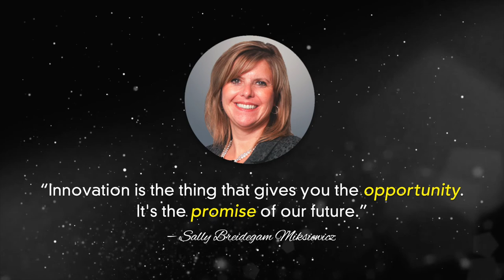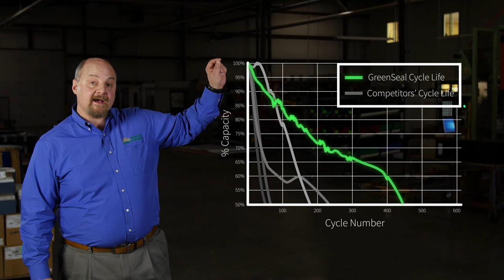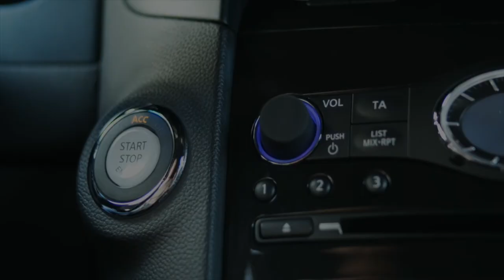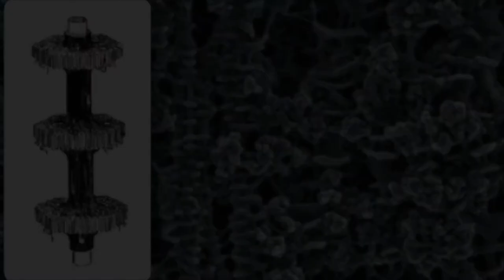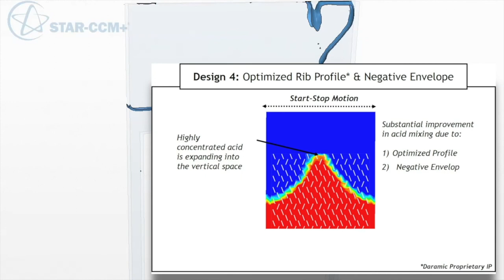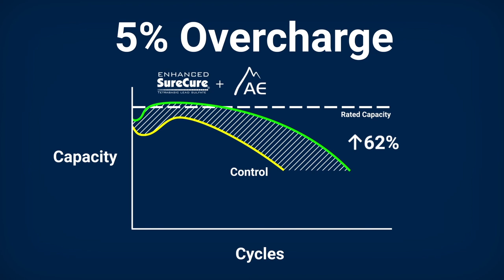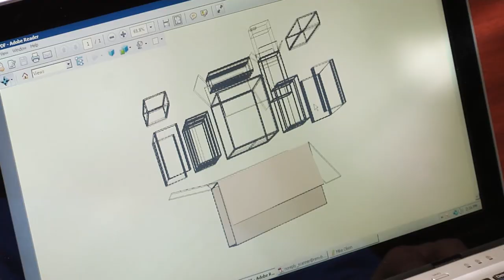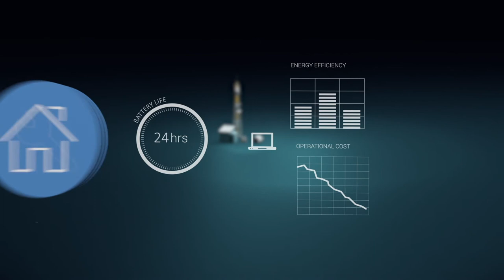2017 Sally Breidegam Miksiewicz Innovation Award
The 2017 Sally Breidegam Miksiewicz Innovation Award entrants showcase their innovations. Congratulations this year's winner, NorthStar Battery.